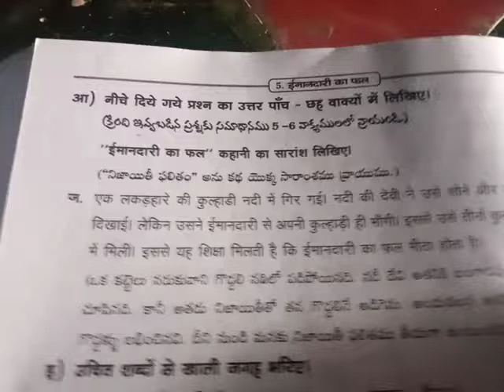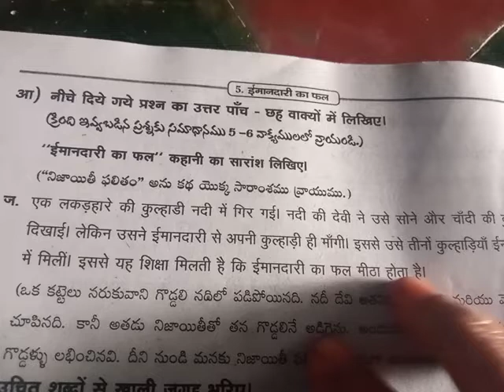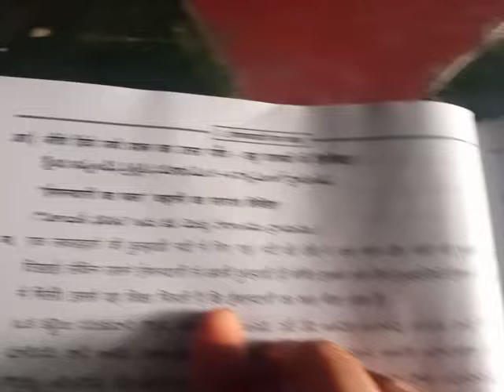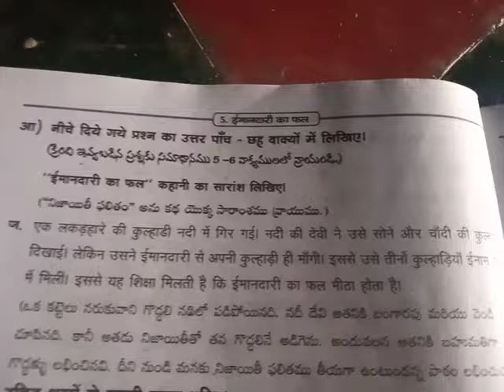7th class hindi 107